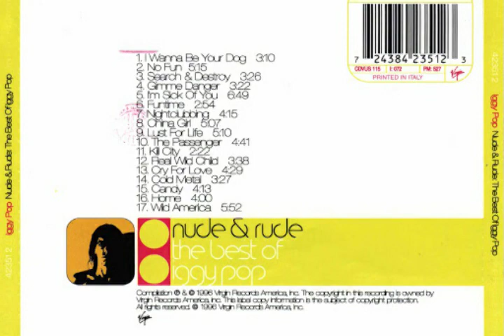Iggy Pop - Candy (feat. Kate Pierson)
Dalla raccolta "Nude & Rude: The Best of Iggy Pop", 1996